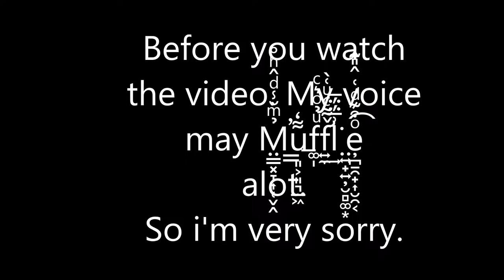Easy Peasy Lemon Squeezy | Geometry Dash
To easy for me.

T͖͉̺̯̈̌͞o̥͉̱̩̲̤̠̺̊́ͤ̒ͮ̇̒̈́͊o̳̦̦͊̀̿̃̚ ̼̻͓͖͍͇̲ͬ̇̆̆͐h̴̶̯̞̬̯̱̝̘̩͎̆̃̾ͬ̈́͑ǎ̩̣̒͂ͅr̼̺̞̤̐ͯ̑ͩ̆̕d̨̦͇̥̱̟̺̿̉ͤ͗̿̉̄ͬ̚

You are fabulous, awesome, amazing, cool, smart and many other stuff! Bye.

Wanna Support Me? :3